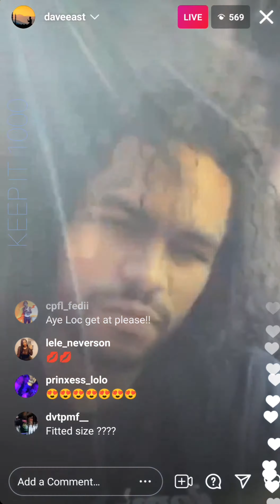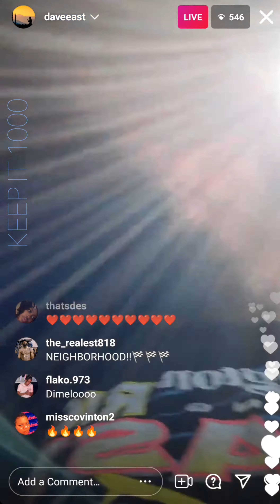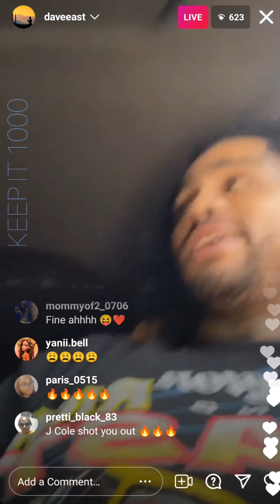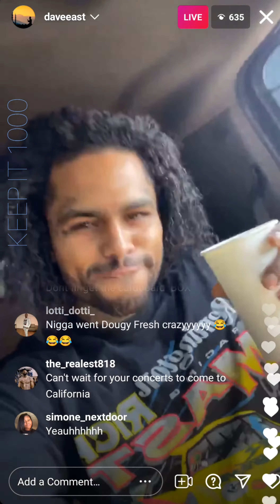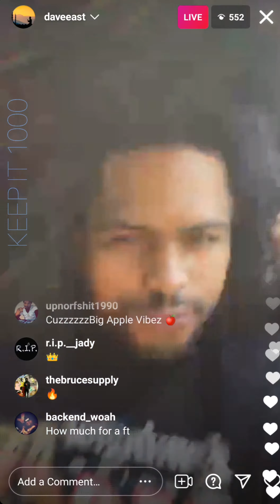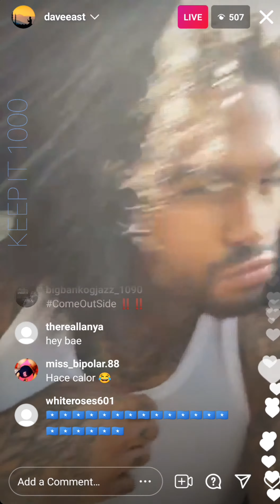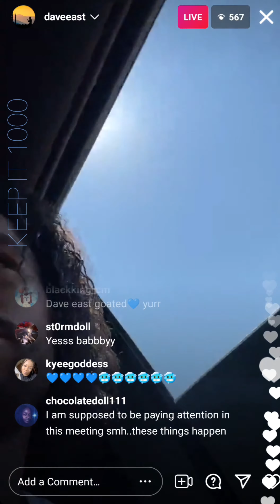Dave East Took Braids Out On Live, The Chicks Going Crazy 😂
Dave East making them gocrazy on IG live